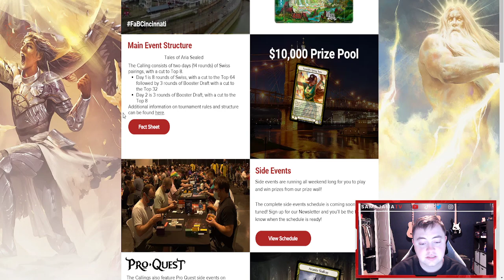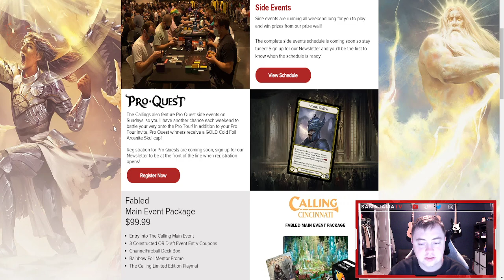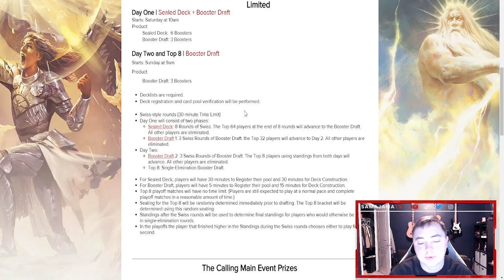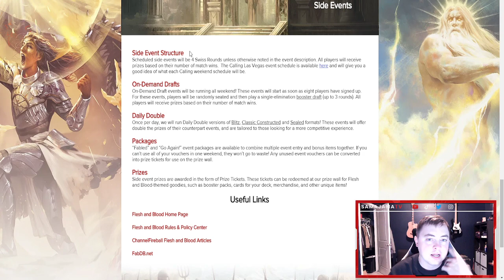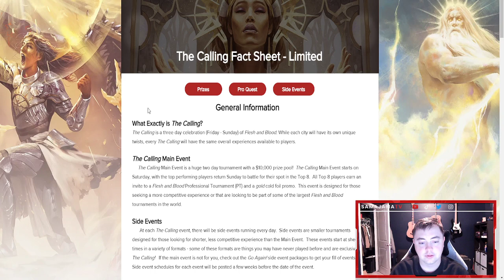The Calling Cincinnati Thoughts and Predictions - Flesh and Blood TCG